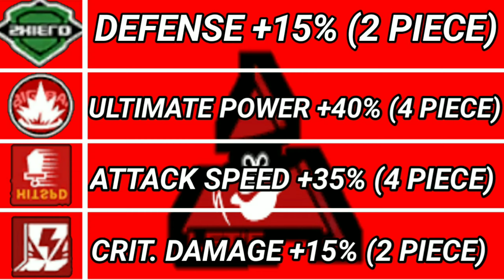KISI-KISI THE BIG THREE FIGURE FANTASY